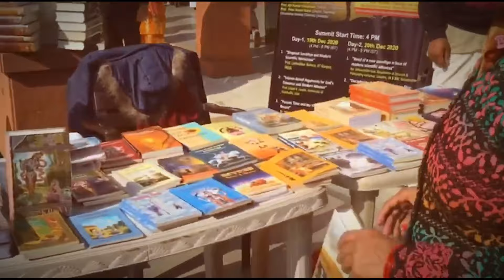ISKCON Revealed | ISKCON Bhakti Ya Fashion | Hidden Secrets of ISKCON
Welcome to our enlightening journey into the world of ISKCON (International Society for Krishna Consciousness) Temple, where spirituality meets service in the pursuit of cleansing society from negativity. Join us as we explore the profound impact of ISKCON's efforts in promoting harmony, compassion, and spiritual well-being.

Discover how ISKCON Temple serves as a beacon of positivity, offering spiritual guidance, community outreach programs, and initiatives aimed at uplifting individuals and society as a whole. From feeding the hungry to providing educational resources and promoting eco-friendly practices, witness the transformative power of love in action.

Learn about the timeless wisdom of Bhakti Yoga, the path of devotion practiced and propagated by ISKCON, as a means to cultivate inner peace, joy, and connection with the divine. Experience the vibrant culture, music, and festivals that enrich the spiritual experience at ISKCON Temple, fostering unity and inclusivity among all.

As we delve into the heart of ISKCON's mission, may you be inspired to embrace the values of compassion, service, and spiritual growth in your own life. Join us in celebrating the transformative journey of ISKCON Temple and its unwavering commitment to purify hearts and minds, one soul at a time.
ISKCON Revealed | Reality of ISKCON | Hidden Secrets of ISKCON